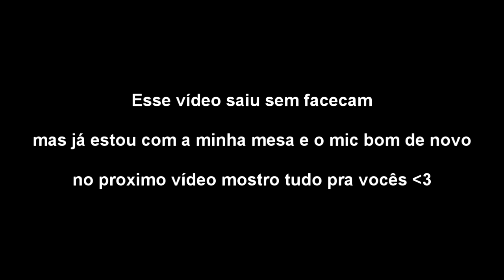TEXTURA LEVE QUE ME FEZ COMBAR GERAL! - (Minecraft)